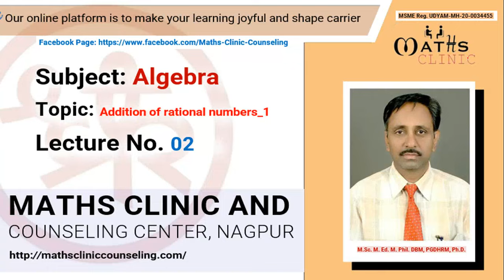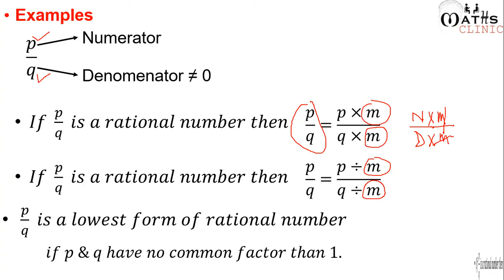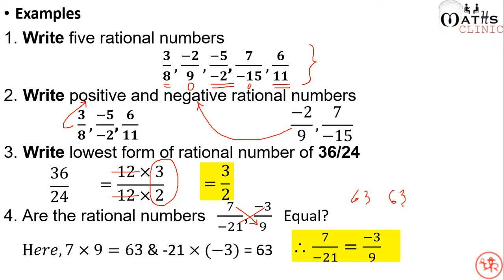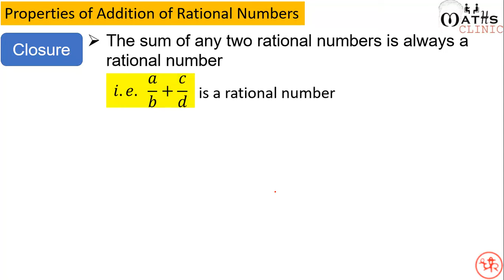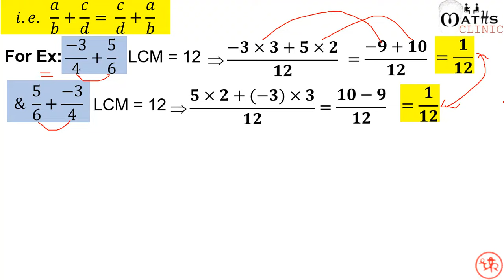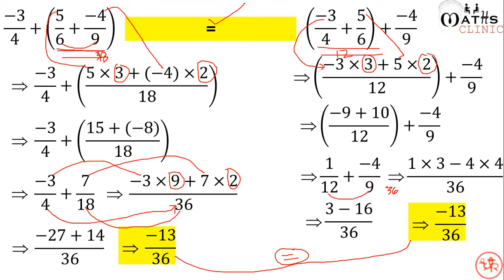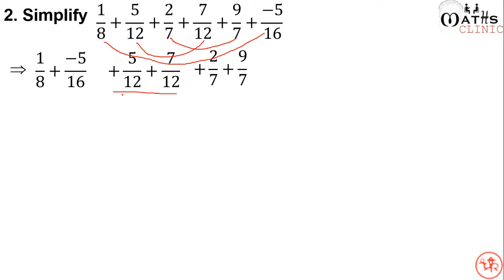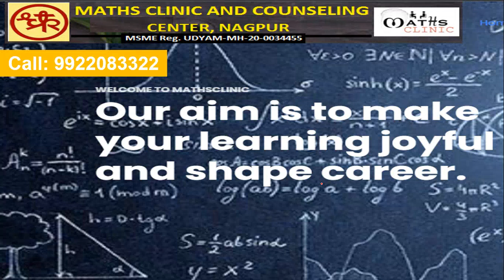Addition of Rational Numbers Class 7 to 12 part 1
Rational numbers are important to learn because there are many quantities or measures where integers can not describe adequately. To measure  length, mass, time, or other quantities, is the most common use of rational numbers. Numerical calculations with fractions.
• In this video a simplified way of understanding the basic operation + (addition) of rational numbers along with the basic properties.
• You can ask any questions related to the concepts in this video in a comment section or WhatsApp on or visit our
• You can also visit our facebook page & Instagram.
for more upcoming videos on Mathematics of class 8 to 10.